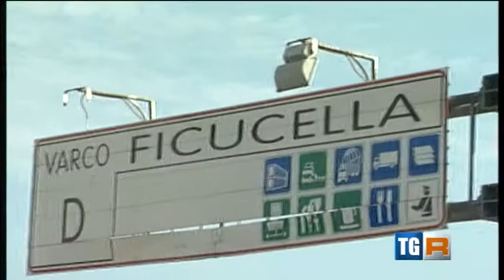Rai 3 TGR Campania150325 140330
Servizio Rai tg3 Campania - presentazione documento Eidos Isde Medici Per l'ambiente e Coldiretti per tutela della Campania Felix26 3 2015